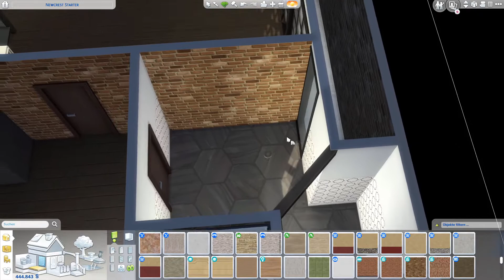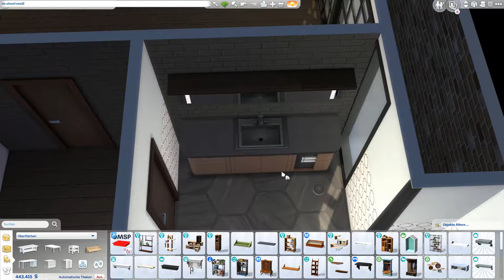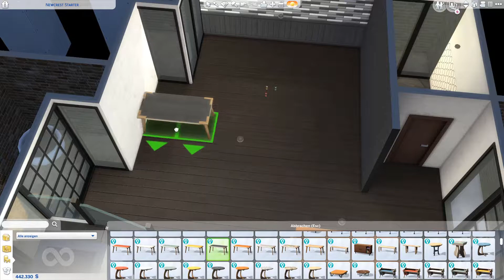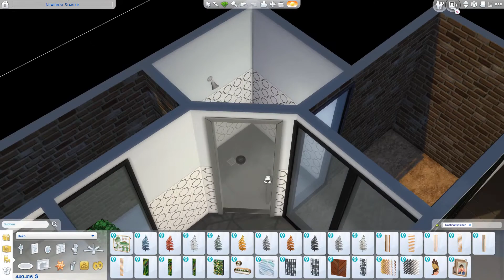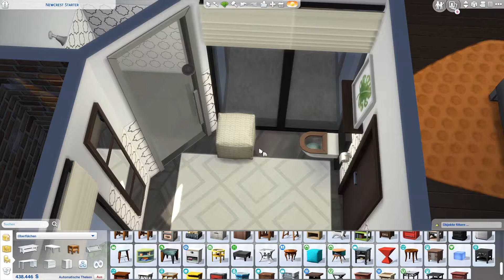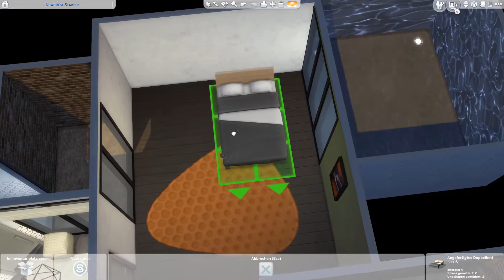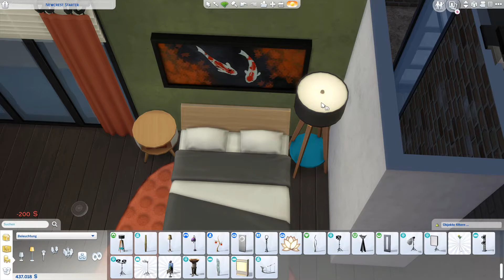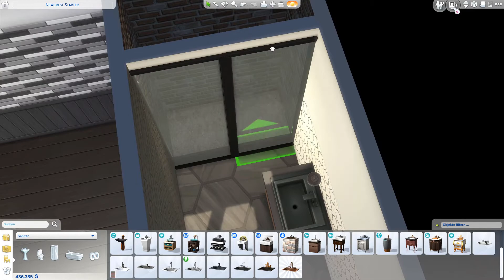Badezimmer und generelle Überlegungen: Renovierung in Echtzeit #2 | Die Sims 4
Moin alle zusammen! Wir renovieren weiter das frühere Starterhaus und kommen gar nicht mal so weit. Ich habe die nächsten zwei Folgen schon aufgenommen und kann eines versprechen: es wird besser.
Falls ihr Ideen habt, was man so machen könnte oder auch erste Verbesserungsvorschläge - immer her damit! Ich freue mich auf neuen Input!

Hier der Mod, um ein größeres Menü im Baumodus zu bekommen (Expandable Buildbuy Catalog) und der TOOL Mod
Mittlerweile gibt es noch mehr Mods von TwistedMexi, checkt sie gerne aus!

🍑 ID in der Sims 4 Galerie: sissika_yt